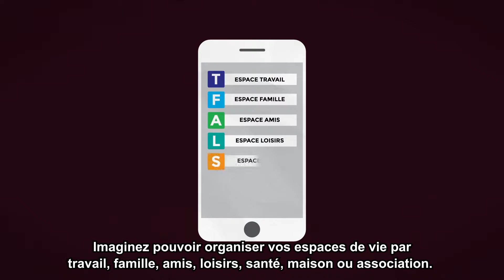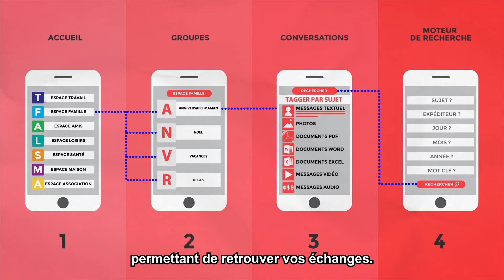FACE PERSO - Intelligent Messaging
Nous avons créé FACEPERSO, une application 4 en 1 qui combine :
Une organisation,
Une messagerie,
Un cloud,
Un moteur de recherche

FACEPERSO répond intuitivement à d'autres besoins associés qui
vont nous permettre de NUMÉRISER NOTRE VIE.

1- Nous rangeons les Groupes d'échanges par Espace de vie.
Désormais, vos groupes avec votre famille seront dissociés
de ceux
de votre vie professionnelle ou bien des groupes de vos loisirs (Sport...)

2- A travers ces Groupes, nous échangeons des messages, des photos,
des vidéos, des audios et
surtout des PDF (innovant sur le marché).

3- Nous avons choisis de nous mettre sur le cloud, nous sommes la
première messagerie sur le nuage, ce qui permet :

- De libérer la mémoire de votre Iphone. Nous offrons à nos
premiers utilisateurs 5Go de stockage gratuitement.

- De vous connecter ou vous déconnecter depuis n’importe quel
appareil en cas de panne de batterie, perte ou vol.

Désormais, le contenu devient plus important que le contenant.

Combien de fois nous est-il arrivé de chercher une photo dans nos anciennes messageries instantanées... sans succès ?

Pour ne plus que cela arrive, nous avons :

- Ajouté une fonction « sujet » qui permet de taguer vos messages,
photos, PDF, document, dans un groupe.

- Programmé un moteur de recherche multi critère permettant de

TOUT retrouver en l’espace de deux secondes.